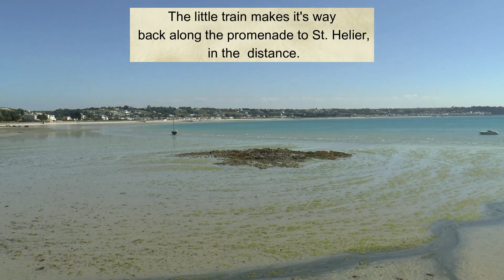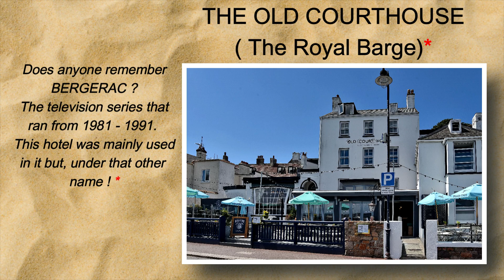Out and about in Jersey - St. Aubin.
Hi everyone, This video is about our recent trip to Jersey in the Channel Islands. Jersey is beautiful and the weather was very hot during our time there. We went to St. Aubin this day, a lovely place! Please enjoy the video. Best wishes, Alan.